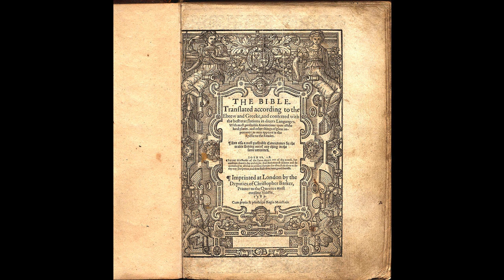Geneva Bible - dated 1560 - Old Testament - Psalm 3